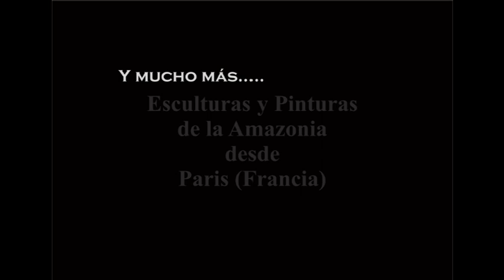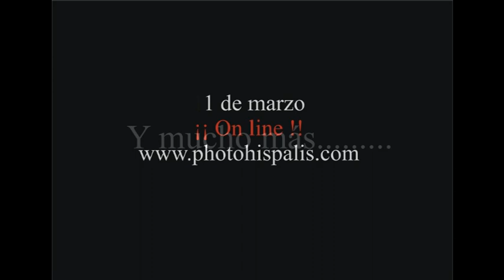PhotoHispalis Art Magazine - Marzo-Abril 2010 (PROMO)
Video PROMO de PhotoHispalis Art, Marzo-Abril de 2010, Jean Claude Davreux desde Belgica, Philippe Scherrer - Esculturas y Pinturas desde el Amazonas, Helena Geo desde Chipre, Mario Escobar desde Argentina, Oleg Korolev desde Rusia, Igor Mitoraj desde Sevilla, Manolo Valdés desde Sevilla, Mercado Barroco de Olivares, Triana Cortes, Andres Malpica, Yumi Yamada y mucho más.